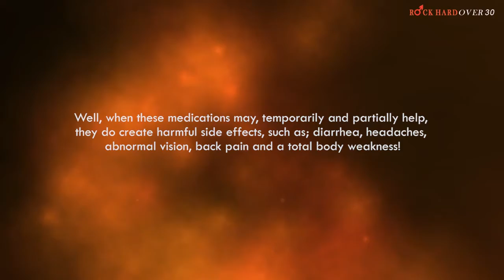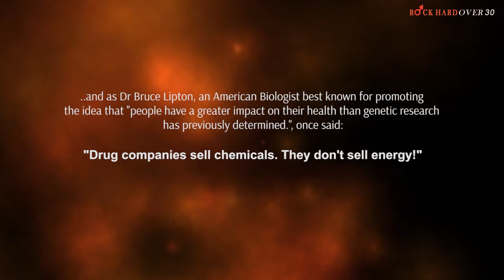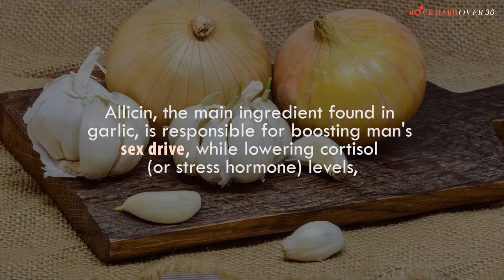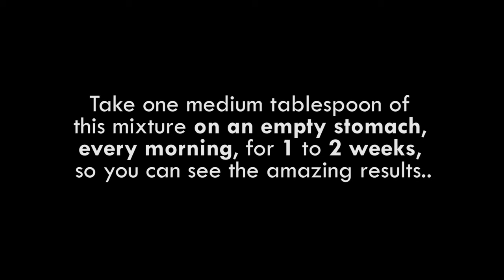How to get harder and stronger erections, increase testosterone naturally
How to get harder and stronger erections, increase testosterone naturally. Use natural ingredients to get strong and make your wife happy.